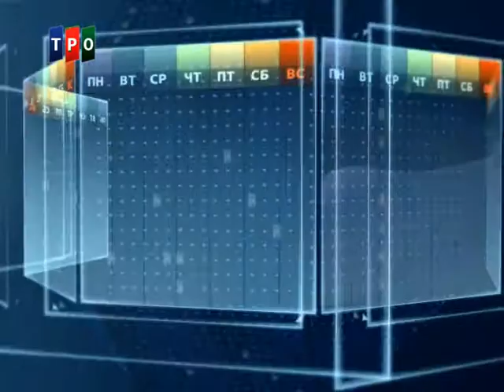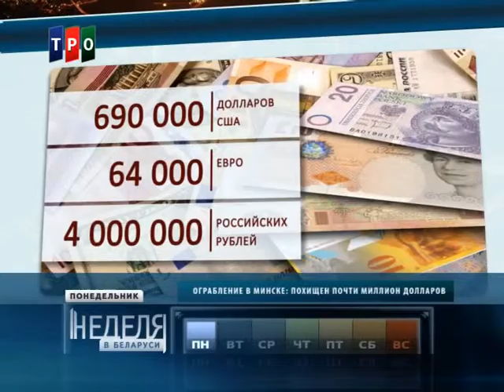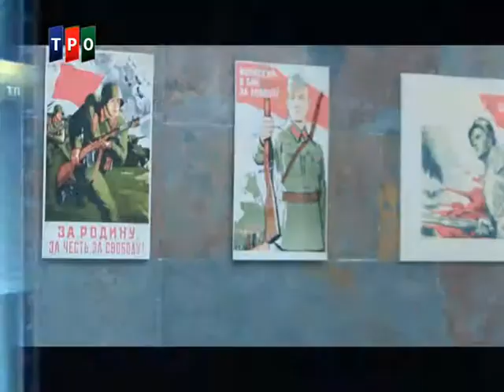"Неделя в Беларуси". 03.05.15г. Анатолий Николаевич Новиков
Один из выпусков еженедельной информационной программы "Неделя в Беларуси" на телеканале ТРО.
Ведущий - первый заместитель председателя Телерадиовещательной организации Союзного государства (ТРО Союза) Юрий Гроеров.
Гость программы: председатель совета Белорусского общественного объединения ветеранов, генерал-лейтенант в отставке Анатолий Николаевич Новиков. В этом выпуске программы речь идет об адресной социальной помощи ветеранам войны в Беларуси и о том, как они готовятся отметить День Победы.
Эфир: 03.05.15г.